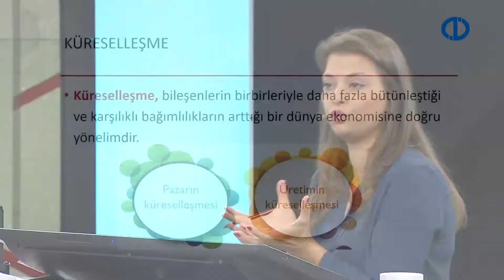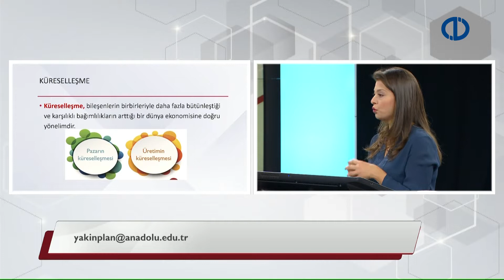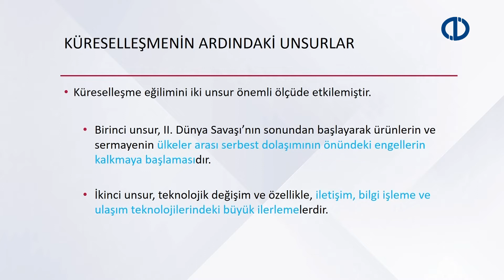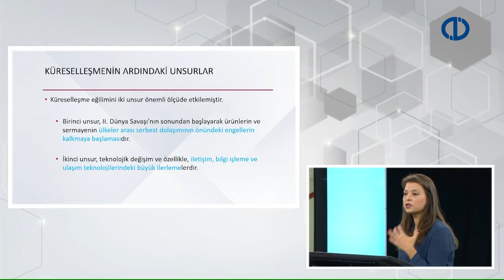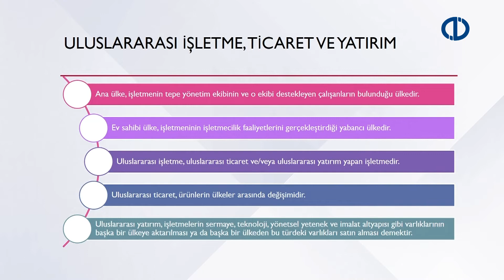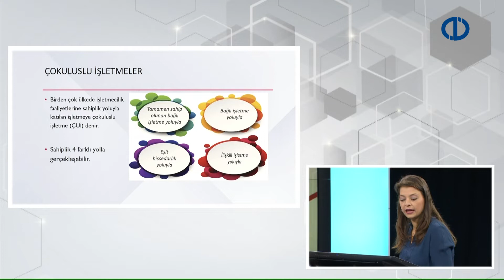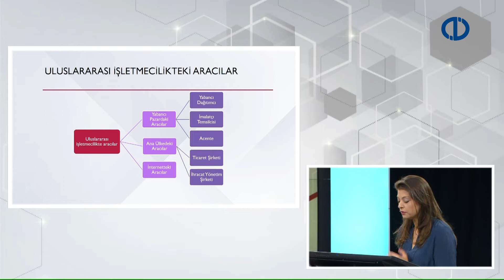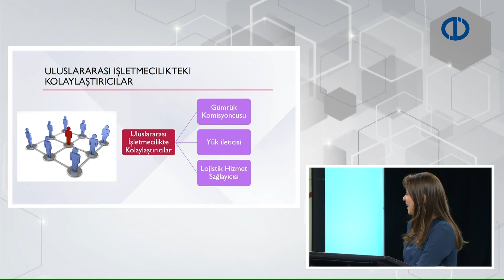ULUSLARARASI İŞLETMECİLİK - Yakın Plan - Bölüm 1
Küreselleşmenin uluslararası işletmecilik bağlamında anlamını betimleyebilecek,
Uluslararası işletme, ticaret ve yatırım alanlarındaki temel kavramları tanımlayabilecek,
Oshoring ve küresel değer zincirlerinin önemini tartışabilecek,
Uluslararası işletmecilikte aracı ve kolaylaştırıcıların rollerini açıklayabilecek
bilgi ve becerilere sahip olabileceksiniz.